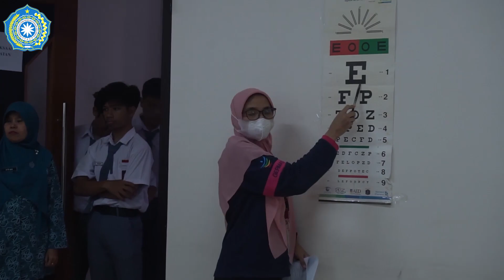Penyuluhan Narkoba dan Literasi Digital III, Jakarta 28 Agustus 2023